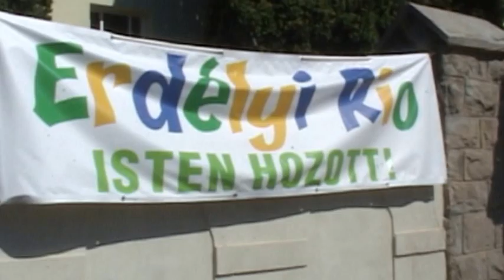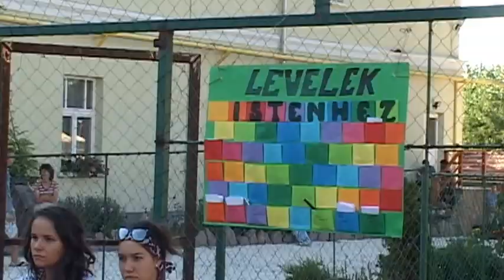Erdély RIO kedd osszefoglaló